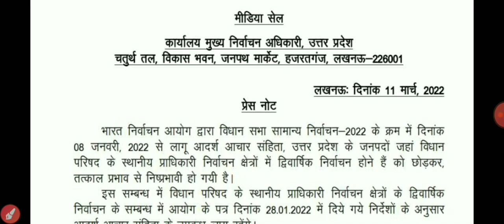उत्तर प्रदेश में आचार संहिता कब तक रहेगी|| उत्तर में प्रदेश आचार संहिता कब हटेगी|| चुनाव आयोग ने की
उत्तर प्रदेश में आचार संहिता कब तक रहेगी|| उत्तर में प्रदेश आचार संहिता कब हटेगी|| चुनाव आयोग ने की घोषणा|| उत्तर प्रदेश में आचार संहिता कब हटेगी चुनाव आयोग ने दी जानकारी||